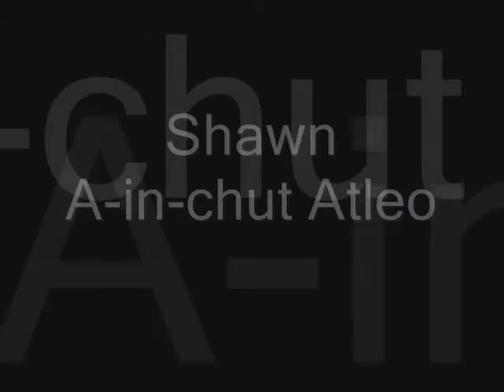Discours liminaire avec Chef national, Shawn A-in-chut Atleo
avec Chef national, Shawn A-in-chut Atleo.

Sommet canadien des OSBL
Jour 2 -- Ottawa, le 30 novembre 2011
Imagine Canada . Fondations communautaires du Canada . Fondations philanthropiques Canada . United Way Centreaide Canada